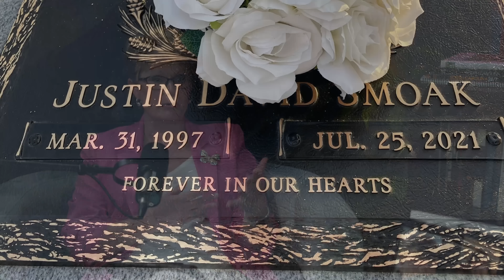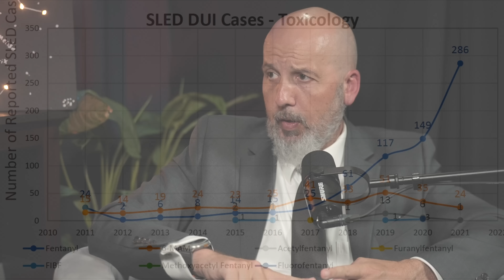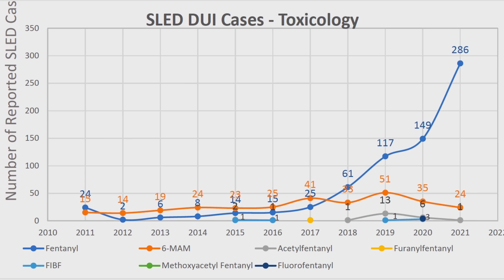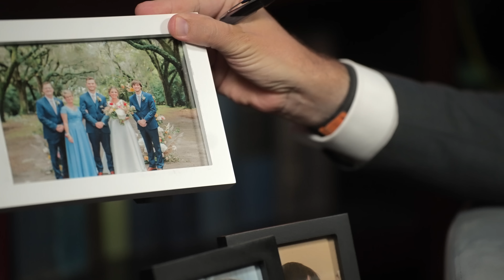Mother of Son Killed by Fentanyl Speaks Out - Janet Smoak Full Interview